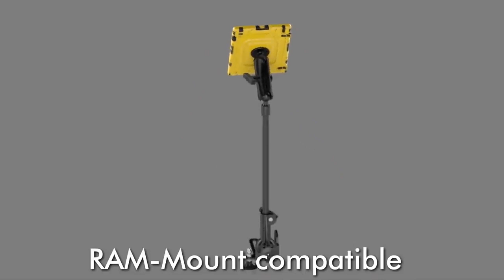aiShell Schutzgehäuse für iPad von Andres Industries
Outdoor-Aktivitäten und anspruchsvolle Einsatzgebiete setzen iPads extremen Belastungen aus, weshalb sie auf zuverlässigen Schutz angewiesen sind. Die robusten, schlagfesten und wasserdichten aiShell-Gehäuse von Andres Industries sind darauf ausgelegt, diesen Anforderungen gerecht zu werden.